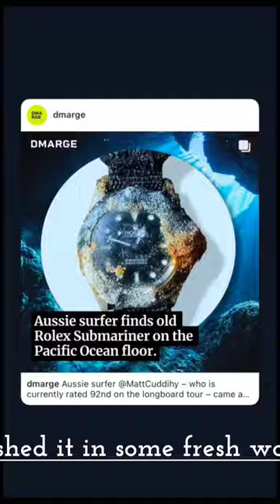Rolex Submariner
Australian surfer Matt Cuddihy found this Rolex Submariner 5513 off the coast of Queensland.